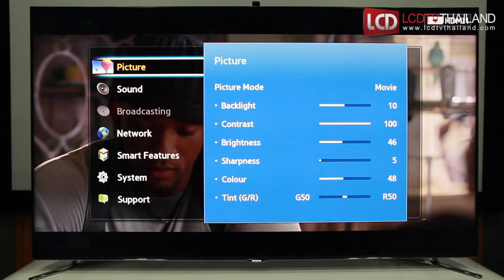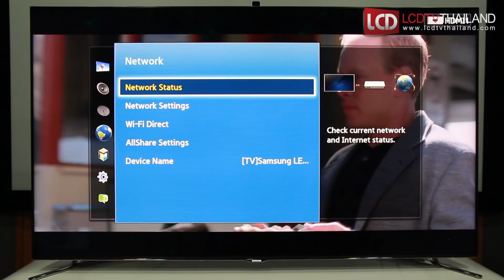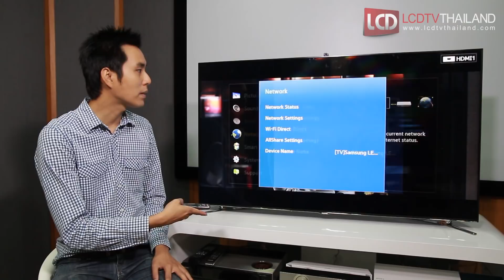วิธีการเชื่อมต่ออินเตอร์เน็ตให้กับ Samsung Smart TV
ทำได้ 2 วิธีด้วยกัน
1. แบบไร้สาย : ผ่าน Wireless Router เพราะตัวเครื่องทีวีมี Wireless LAN Built-In
2. แบบใช้สาย LAN : เสียบเข้าช่องต่อสาย LAN หลังเครื่องได้ทันที